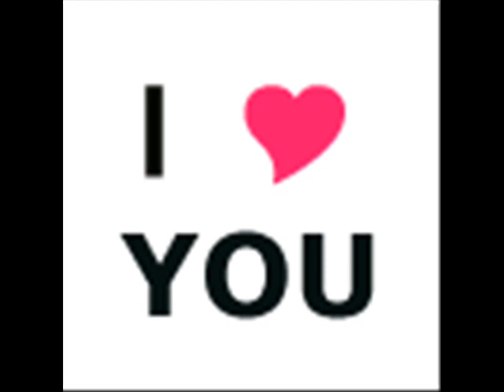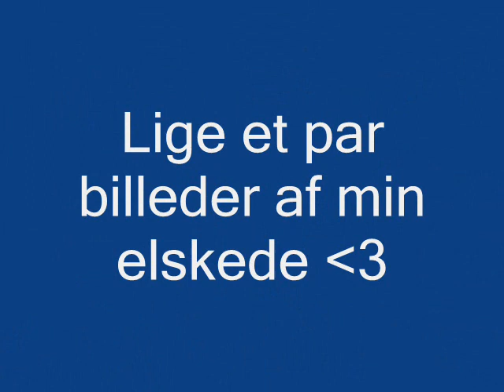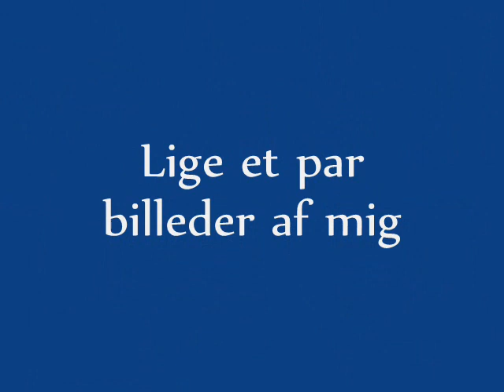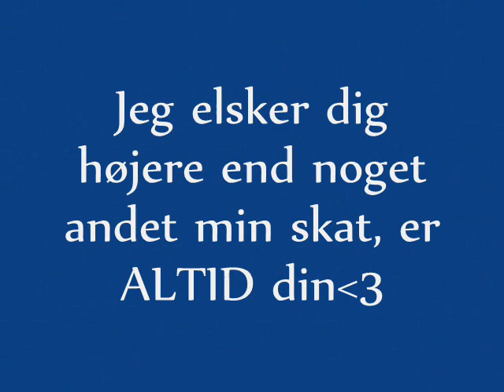Til min mand Johnny .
Som tegn på min kærlighed til min mand...